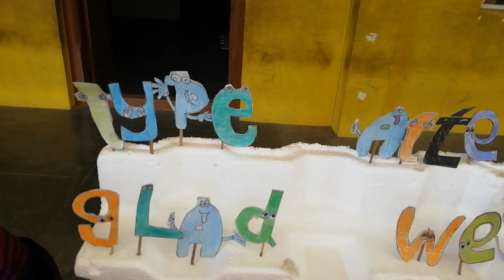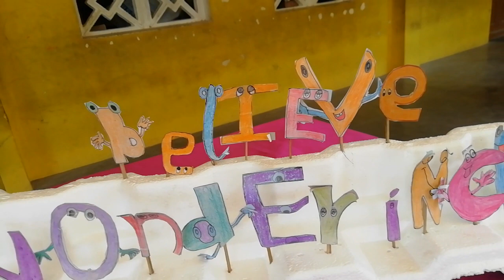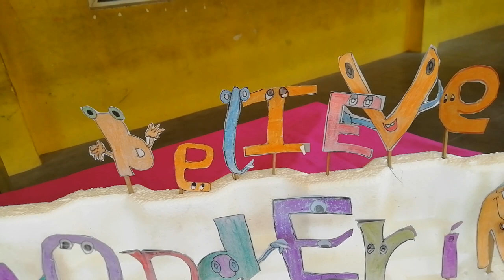Pronunciation of Frequently repeated words (Video 46)